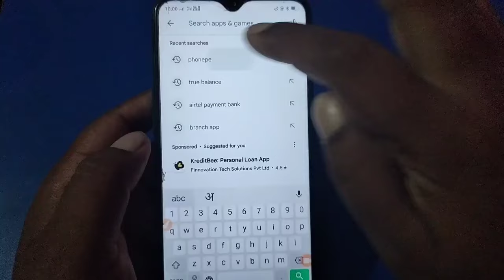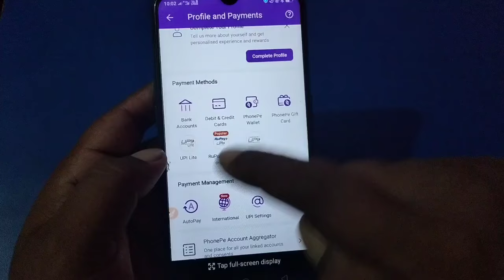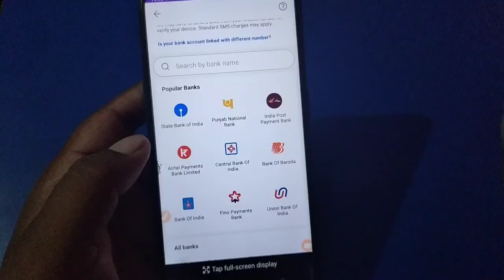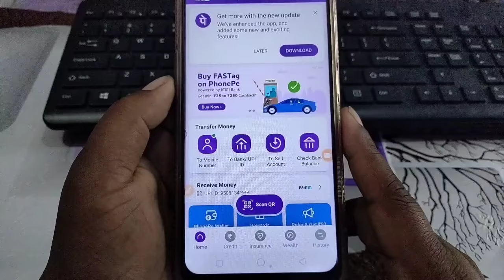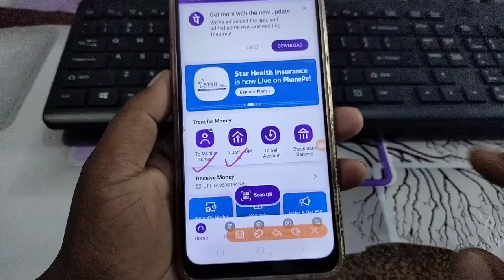Phonepe account kaise banaye aadhar card se, आधार कार्ड से फोन पे एकाउंट कैसे बनाए